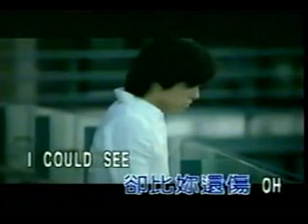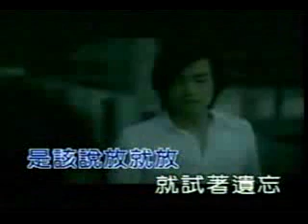Fan Yi Chen - Wang Le ai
al hafis pitopang